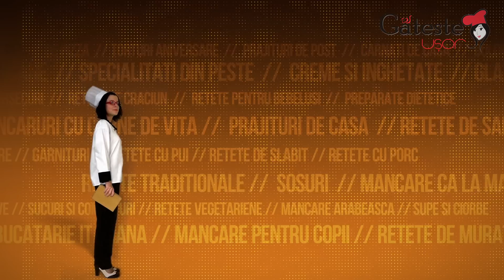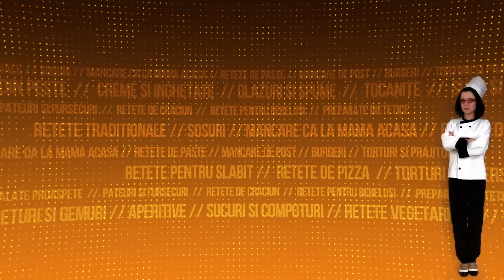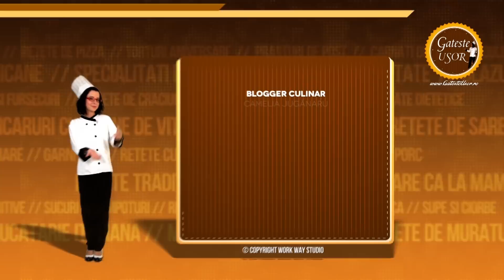Reteta de Nachos din tortilla cu sos salsa picant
Cum se prepara Nachos din tortilla cu sos salsa picant